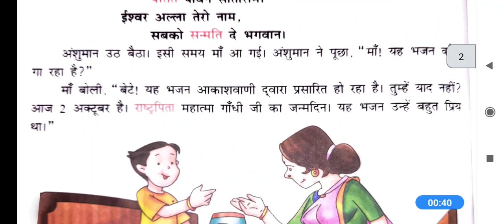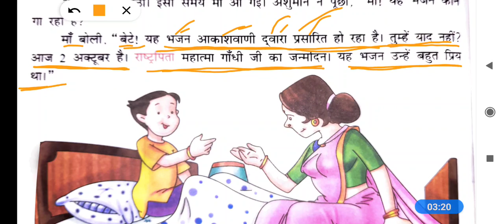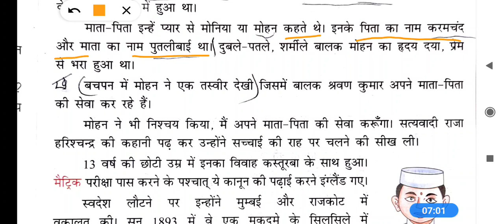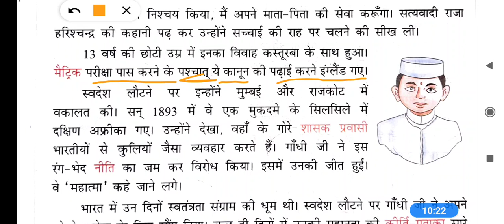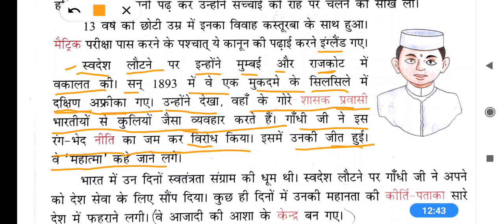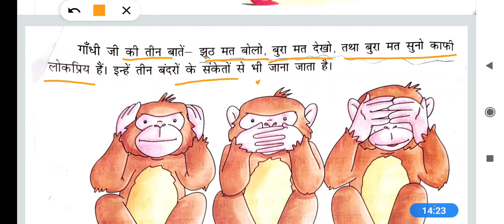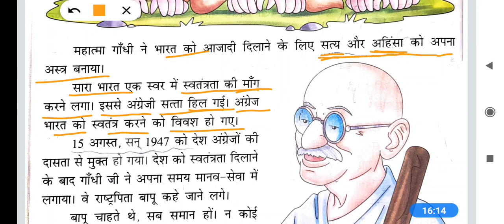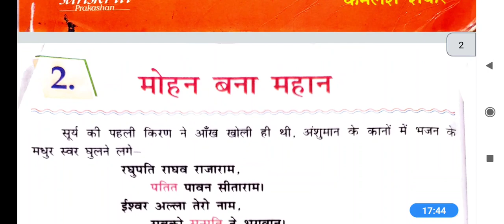class 4 Anupam bharati Chapter 2|| मोहन बना महान || Explanation